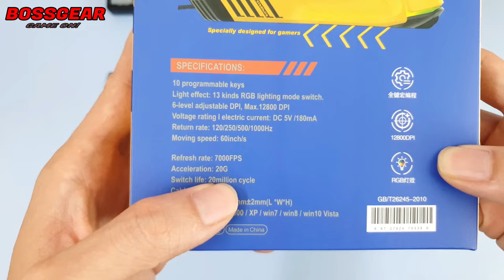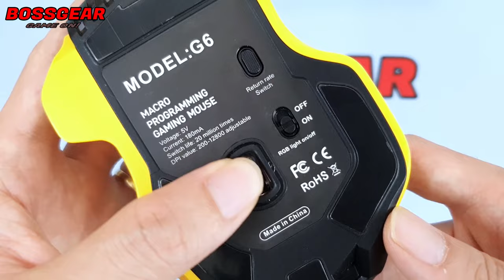Chuột Gì NgonThế Này! Lại Còn Đẹp Nữa ??? ROBOT G6 Gaming Mouse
- Mua SP :
Chuột Gaming ROBOT G6 , LED RGB, 12000 DPI, Có phần mềm Macro

Model : 12 nút.
Thiết kế: Công thái học.
Kích thước: 128*75*47 mm.
Cảm biến: Quang học.
Độ bền: 20 triệu lượt nhấn.
LED RGB 16,8 triệu màu.
DPI tối đa: 200 đến 12800 DPI.
Dây cáp: dài 1,8m Bọc dù + Chống nhiễu.
Nặng: 149g.
Có phần mềm Macro + Chỉnh LED đi kèm.
Đặc biệt có chế độ LED nháy theo nhạc.